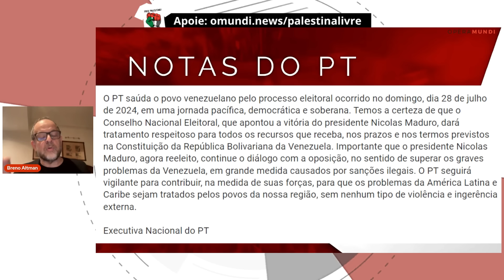PT e Lula DISCORDAM sobre Venezuela? - por Breno Altman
O jornalista Breno Altman , durante seu programa  Análise em Opera Mundi, avalia o cenário político venezuelano e suas interpretações ao redor do mundo, inclusive pelas esquerdas.

Este video é um trecho do Programa TUDO SOBRE AS ELEIÇÕES NA VENEZUELA - ANÁLISE DE BRENO ALTMAN, que você pode acompanhar na íntegra aqui:

Quer contribuir com Opera Mundi via PIX?

Opera Mundi é um canal de notícias, reportagens especiais e análises críticas sobre os principais acontecimentos do mundo. Fundado em 2008, Opera Mundi informa sobre o mundo a partir de uma perspectiva brasileira e sul-americana. É o canal dos programas "20 Minutos com Breno Altman" e "Sub40 com Haroldo Ceravolo Sereza". Também traz entrevistas e reportagens especiais realizadas pela equipe do